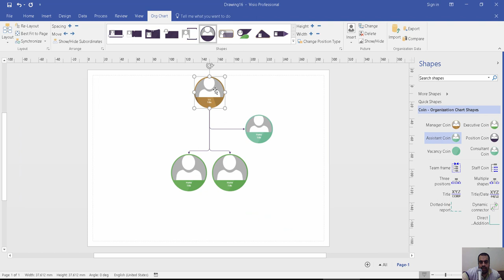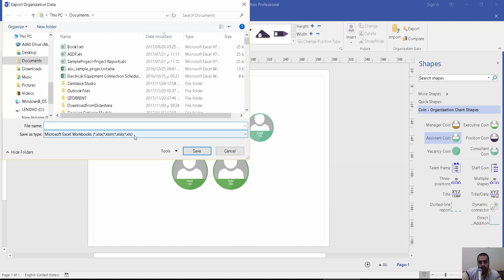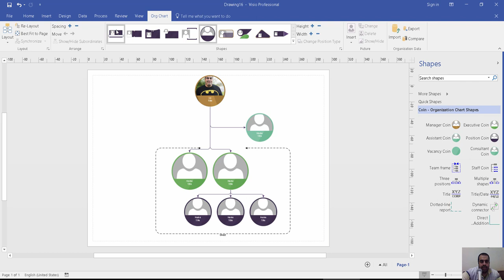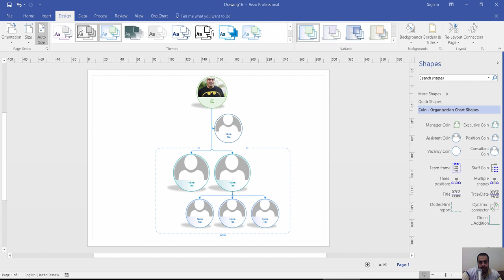Create an Organizational chart Using Visio